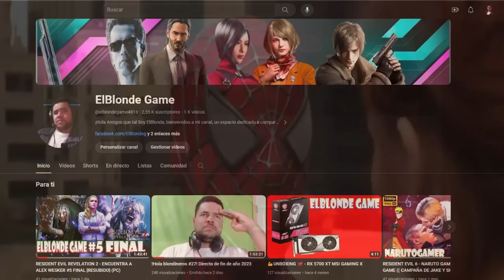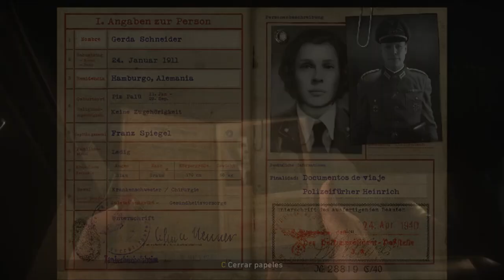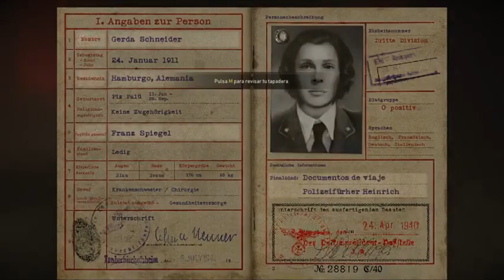CALL of DUTY WWII - LIBERACION Y DAÑO COLATERAL #3 [RESUBIDO] (PC)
Mi canal►
6
 / elblonde